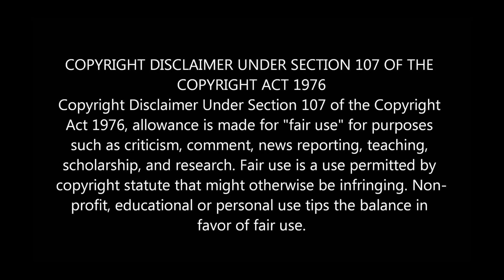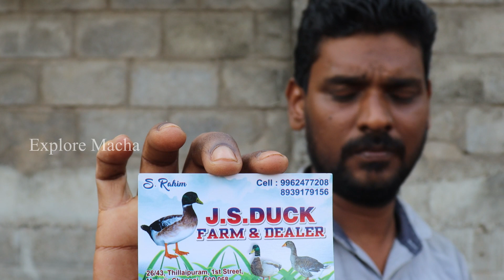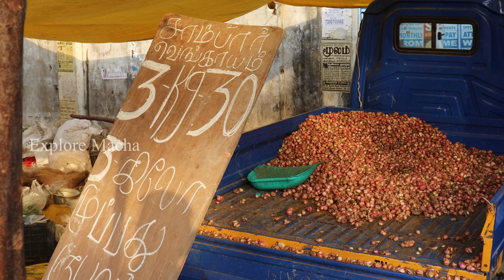Exploring the pallavaram market ▌ பல்லாவரம் சந்தை ▌60 ரூபாய்க்கு Mobile Cases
இதுக்கு தான் இங்க இவ்வளவு கூட்டம் வருதா ?
Pallavaram சந்தை இதுக்குத்தான் இவ்வளவு கூட்டம்மா! பல்லாவரம் சந்தை இதுக்குதான் Famous !!

In Associate with VPS Digital Marketing